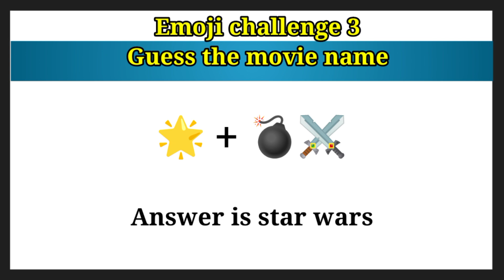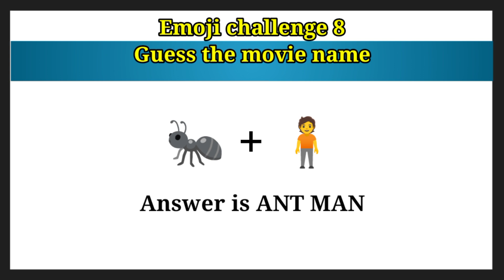Guess the movie by emoji || Riddles fun time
Guess the movie by emoji || Guess the emoji challenge || Riddles fun time

Welcome to our thrilling "Guess the Emoji Challenge" video series! If you love solving emoji riddles, deciphering puzzles, and putting your emoji knowledge to the test, you've come to the right place. Our videos feature an exciting emoji guessing game where you'll encounter a variety of emoji combinations, and it's up to you to unravel their hidden meanings and guess the correct answers. From popular movies and famous celebrities to everyday objects and expressions, our emoji riddles cover a wide range of topics to keep you engaged and entertained. Sharpen your emoji-solving skills, challenge your friends and family, and join the emoji guessing frenzy! Whether you're a beginner or an expert, our fun and interactive emoji quiz is perfect for all skill levels. Get ready to immerse yourself in the world of emoji interpretation and embark on an exciting journey of brain-teasing challenges. It's time to put your emoji knowledge to the test and see if you can conquer our epic emoji challenge!

👉Some important topics related to this video
Guess the emoji challenge
Emoji riddles
Emoji guessing game
Emoji puzzles
Emoji quiz
Emoji trivia
Emoji deciphering
Emoji guessing frenzy
Emoji brain teasers
Emoji-solving skills
Emoji interpretation
Emoji knowledge test
Emoji puzzle game
Fun emoji challenges
Guess the emoji answers
Emoji guessing competition
Emoji quiz for beginners
Emoji challenge for experts
Popular emoji combinations
Exciting emoji game
Emoji Challenge
Emoji Riddles
Emoji Game
Emoji Guessing
Emoji Fun
Emoji Entertainment
Emoji Knowledge
Emoji Competition
Emoji Puzzle Solver
Emoji Enigma
Emoji Test
Emoji Entertainment
Emoji riddles
Emoji riddle
Emoji paheliyan
Emoji challenge
Emoji game